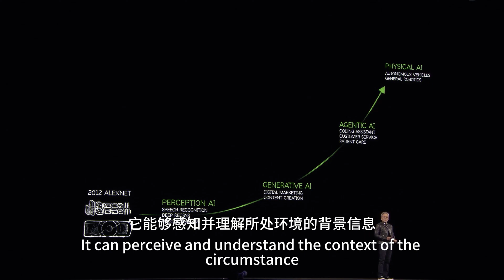黄仁勋：什么是Agentic AI和物理AI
本视频详细解析了Agentic AI的核心概念：一种具备自主决策能力的人工智能。它不仅能够感知并理解所处环境的背景信息，还具备强大的推理能力，能够制定行动计划并执行任务。此外，视频还探讨了物理AI——一种能够理解摩擦、惯性、因果关系和物体恒常性等物理概念的AI。正是这种对三维物理世界的深刻理解，将推动机器人技术和整体人工智能进入全新的时代。